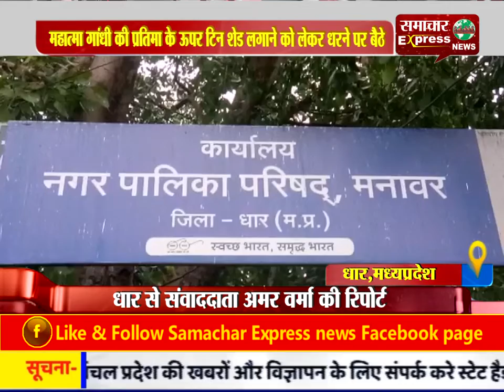महात्मा गांधी की प्रतिमा के ऊपर टिन शेड लगाने को लेकर धरने पर बैठे